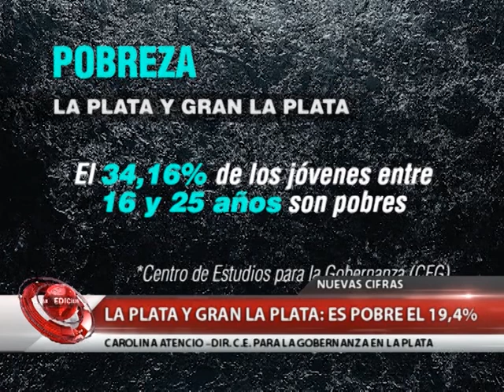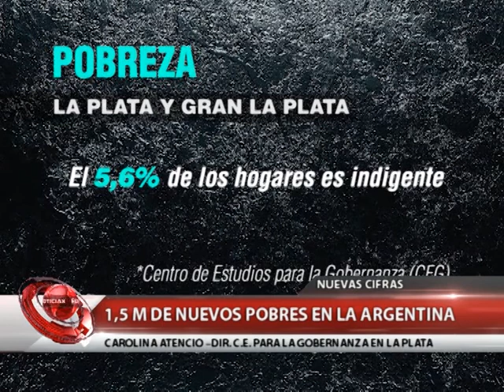QM NOTICIAS - 13 MILLONES DE ARGENTINOS SON POBRES - CAROLINA ATENCIO DIR. C.E. GOBERNANZA LP